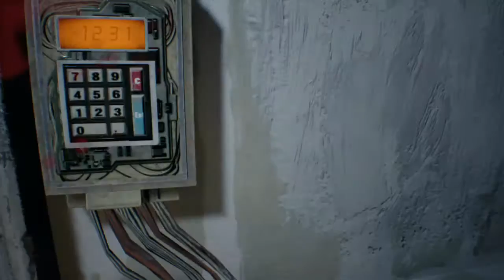Resident Evil 7 - I know your tricks Lucas!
Welcome back to Resident Evil 7.

In this episode, we outsmart Lucas!

Chronicles of Araxx - The Beginning